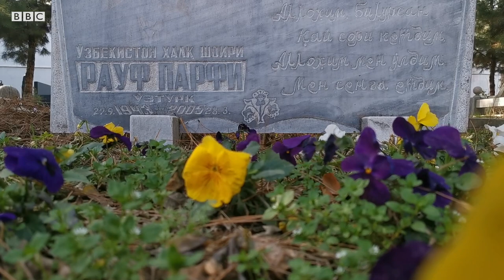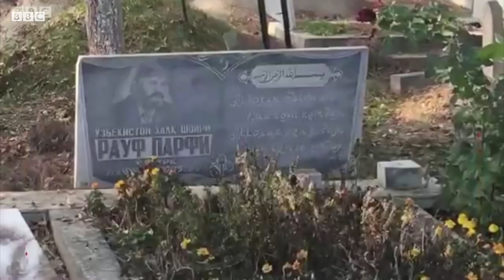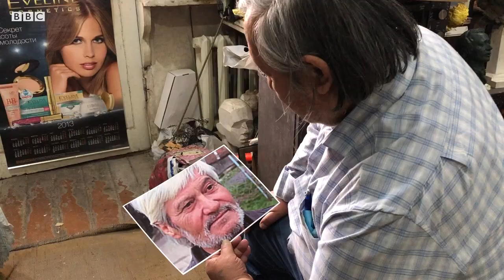Ўзбекистон: Марҳум Ўзбек шоири ҳамон тақиқ остидами? BBC News O‘zbek yangiliklar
Ўзбекистонда шоир ва адиблар хотирасини ҳайкаллару ёдгорликлар қўйиш билан улуғлаш  одати кенг тарқалган.

Аммо  шоир Рауф Парфи  ҳукумат томонидан сийланмаган, унга   ёдгорлик ўрнатилмаган.

Бугун шоир қабри устида турган тош ўрнида бир неча ойлардан сўнг бронзадан қуйилган ёдгорлик қад кўтариши мумкин.

  Шоир  xотирасини абадийлаштиришга давлат ёки бирор ташкилот эмас, балки бир гуруҳ кўнгиллилар бел боғлаганлар.